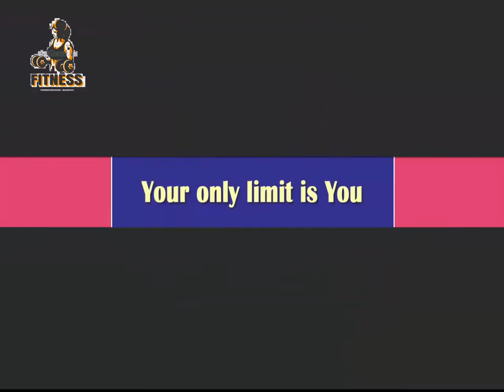Amanda Ferreira Diretora Executiva WBFF Brasil Hot Fitness Trainer Never Give Up!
Need a quick workout you can do at home or in your hotel room? Here is a perfect workout for you. Hit it hard for 15 minutes to turn on your fat-burning hormone ..